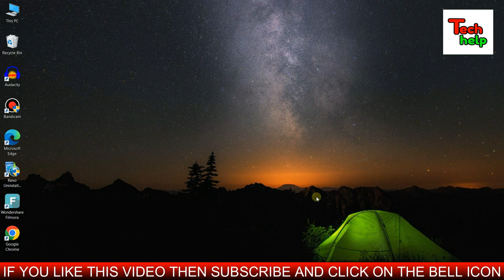How To Make Dual Channel Musical LED At Only 15Rs..Diy Music Reactive LED Strip..5 Minutes Project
Friends in this video we will learn how to make music reactive led strip at home..It is a 5 minutes project of dual channel musical led light which you can easily make at home..So friends if you want to know how to make music reactive led then watch the video..